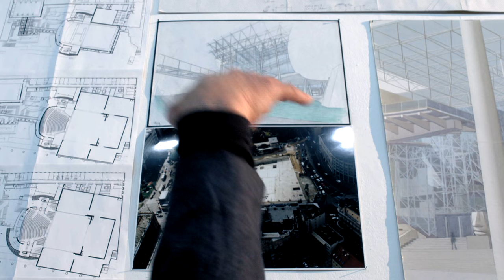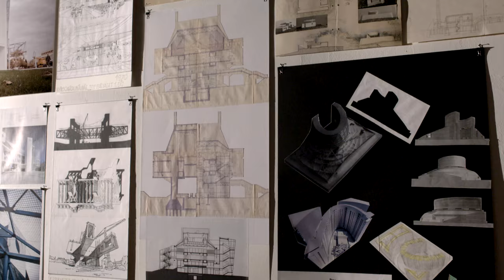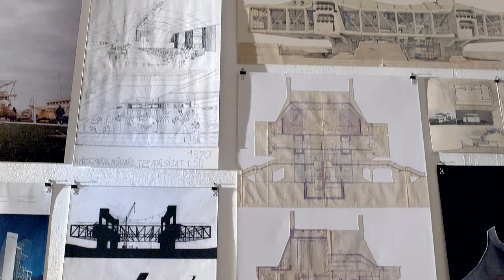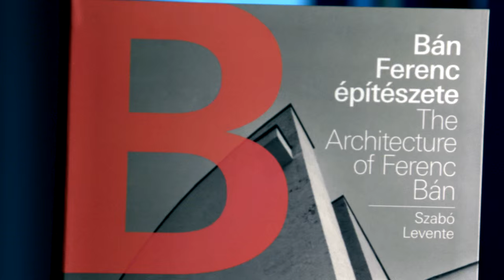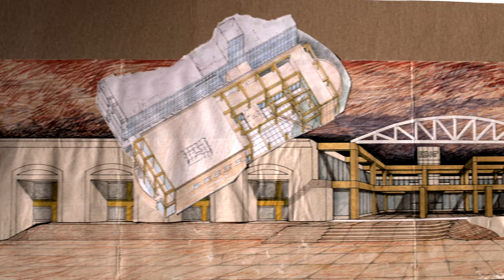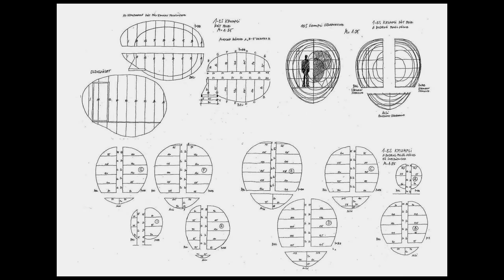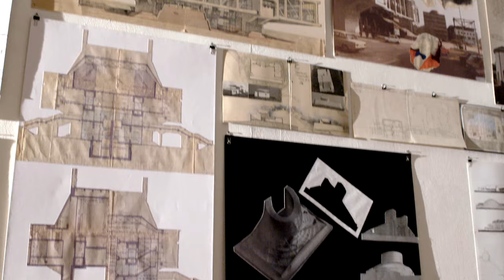Bán Ferenc kiállítás és könyvbemutató – FUGA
Bán Ferenc építészeti munkásságáról nyílt kiállítás a FUGÁ-ban 2015. október 7-én, ahol Szabó Levente:Bán Ferenc építészete című, az MMA támogatásával megjelent könyvét is bemutatták.
A kiállítása kapcsán beszélgettünk az MMA akadémikusával. Videóriportunkban megszólal a Bán Ferenc építészeti munkásságát feldolgozó könyv szerzője, Szabó Levente építész is.

MMA, 2015